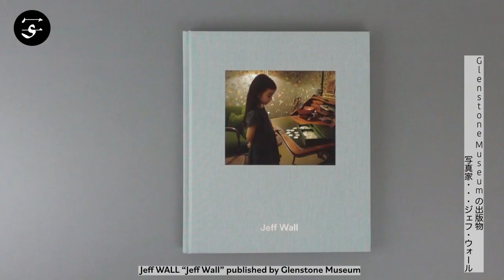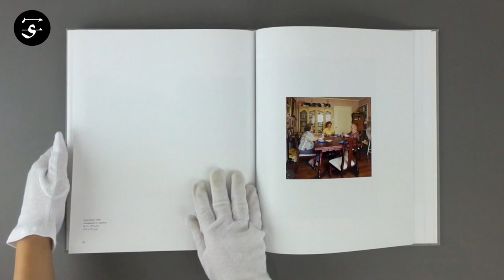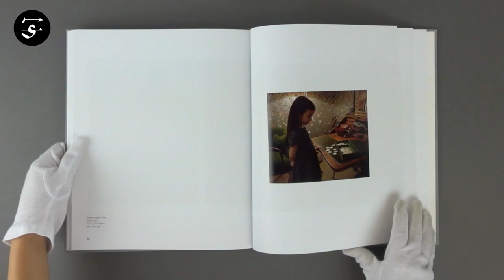The emphatic, immediate nature of photography / Jeff WALL “Jeff Wall” / ジェフ・ウォール『Jeff Wall』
Following extensive essays by Glenstone gallery director Emily Wei Rales and art critic Barry Schwabsky, this catalogue introduces Jeff Wall’s most important masterpieces from over four decades, including early works such as “The Destroyed Room” from 1978.

Wall’s calculated, highly complex images combine the deliberate scale and composition of painting with the emphatic, immediate nature of photography. For his elaborate scenes, Wall scouts for locations, casts actors, organizes his sessions like a movie shoot and carefully plans every corner of his final photographs, which follow memories or witnessed everyday scenarios, express socially-related themes or take inspiration from classic works of art (such as Hokusai prints or literary works).

Book Size: 310 × 260 mm
Pages: 92 pages
Binding: Hardcover
Publication Year: 2022